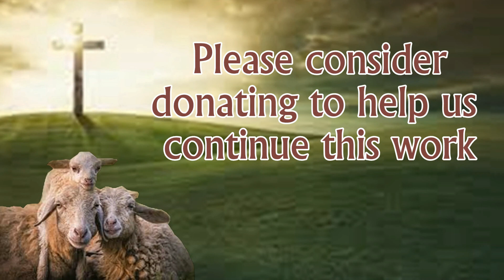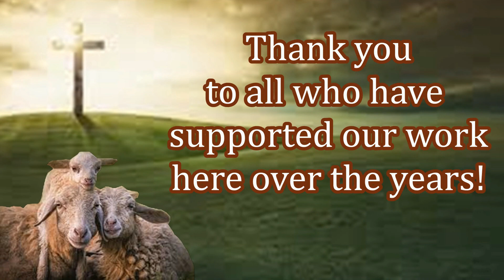Can You Make a Difference in India Today?